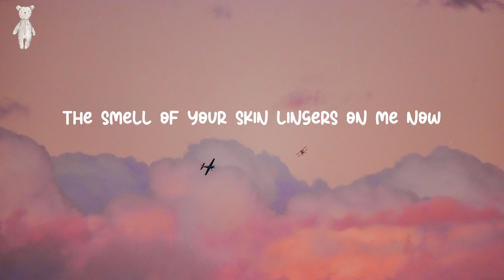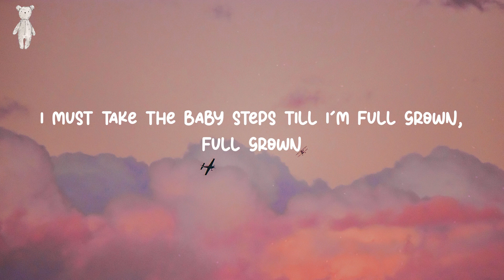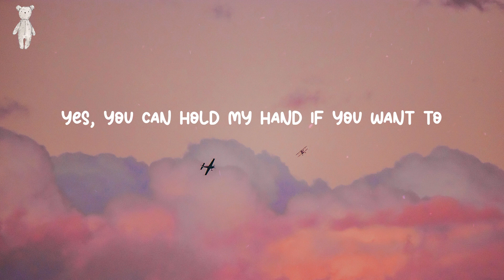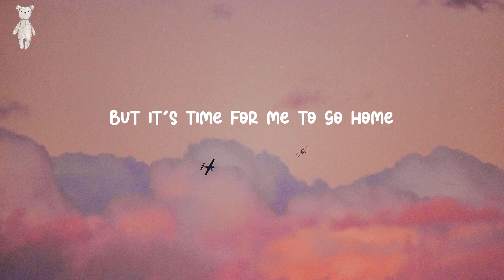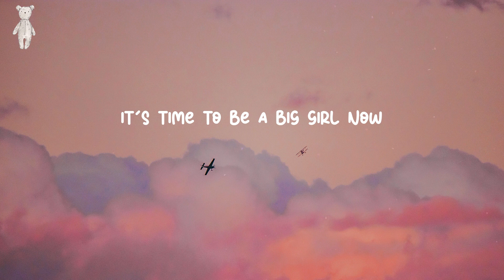Big Girls Don't Cry - Fergie (Lyrics)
Lyrics:
Don't cry
Don't cry
Don't cry
Valentine
Don't cry
Don't cry
Don't cry